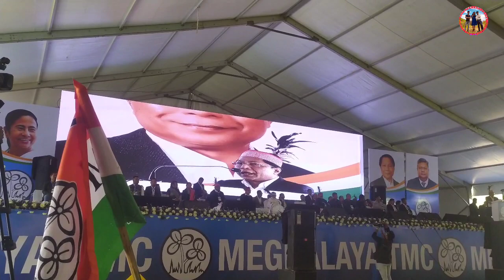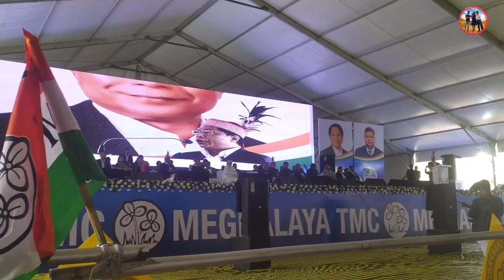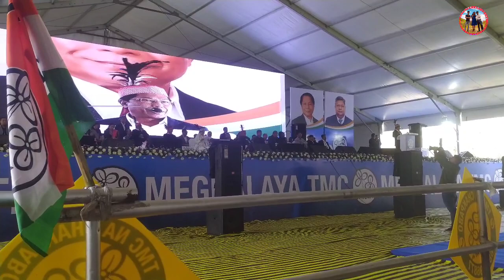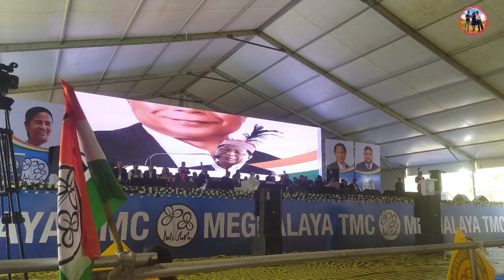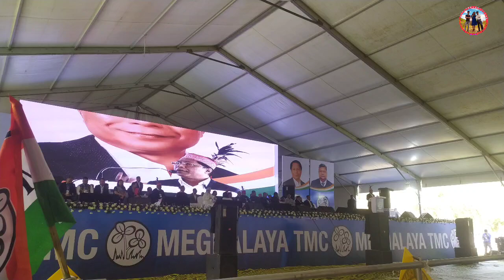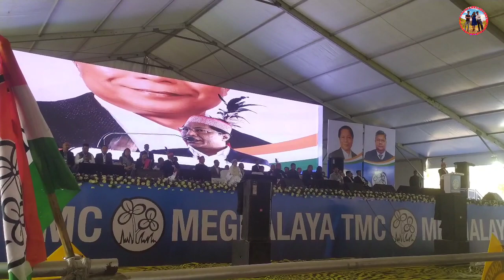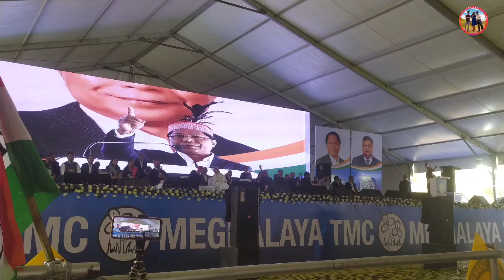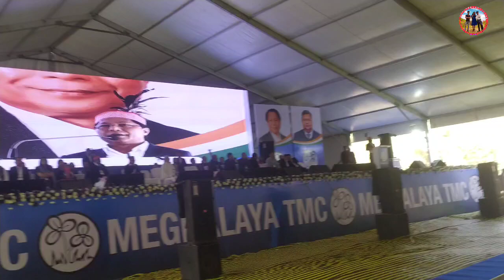TMC public meetingo Dr Mukul jinmana aganpraka, Meghalaya TMC public meeting Mendipather